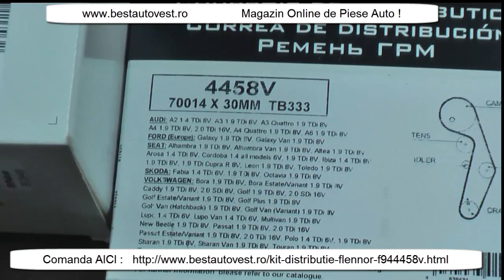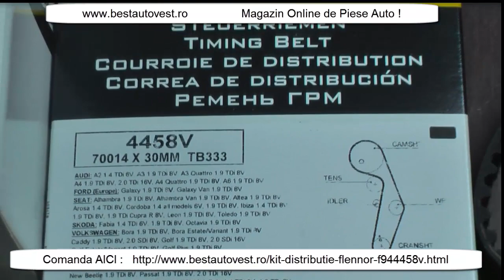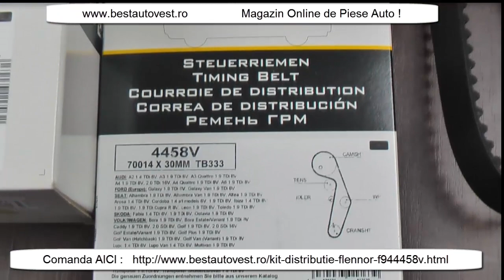Kit distributie Audi A2 , A3, A4, A6 1.4 Tdi,1.9Tdi , 2.0 Tdi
Kit distributie Audi A2 , A3, A4, A6 1.4 Tdi,1.9Tdi , 2.0 Tdi ,marca Flennor Germania contine o curea de distributie cu 120 dinti si 2 role : 1 rola intinzatoare si 1 rola de ghidare . Se poate comanda din magazinul nostru online bestautovest.ro